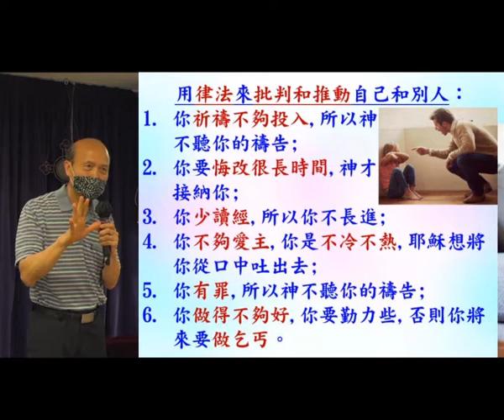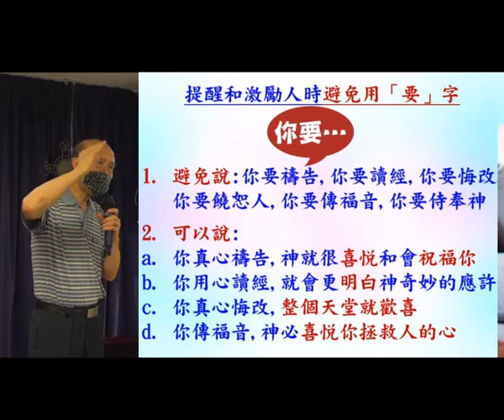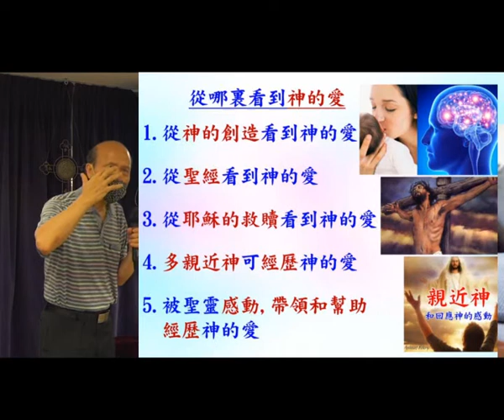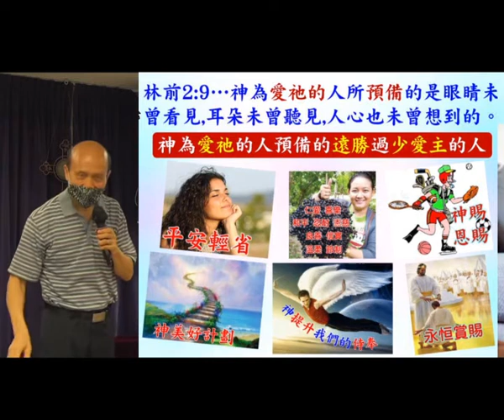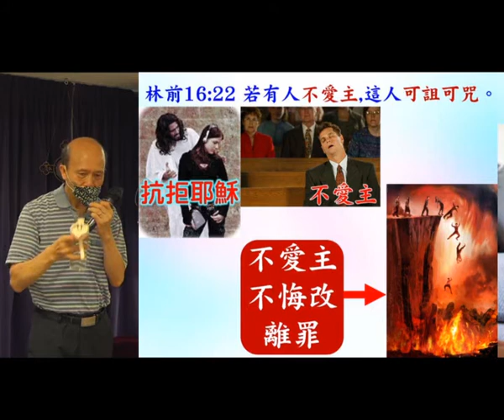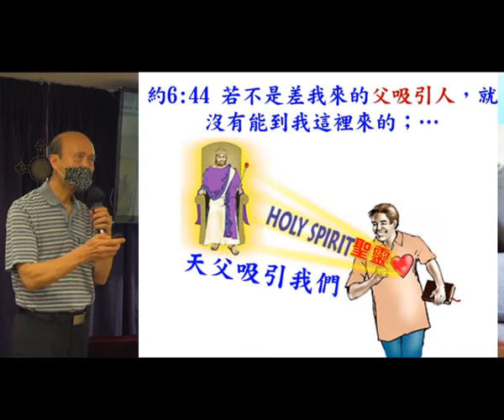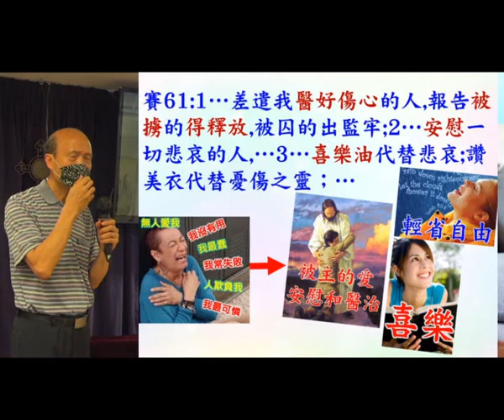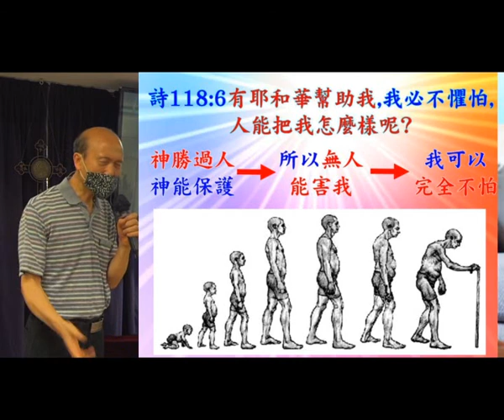怎樣用恩典激勵和推動人 (1) - 9.5.2020 -葉牧師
怎樣用恩典激勵和推動人 (1)

請肯定戶口名字是：Global Fire Missions Ministries Limited.

1. 與主的關係：怎樣建立與主相愛的關係，怎樣從主的愛得力，怎樣深信神的供應和計劃。
2. 處理生命：怎樣不被人、罪、負面思想情緒和潛意識、婚姻和生活的問題、和侍奉的問題影響。
3. 進入不同層次的侍奉：侍奉可以由簡單的生活見證，到建立別人的靈命，或進入策略性的侍奉。

《輕鬆得勝》的特色：
1. 一目了然：簡單知道怎樣處理和發揮生命。
2. 有實際可行的方法：我和很多人曾20年實際地應用。
3. 可以輕鬆喜樂地得勝：可以在恩典中輕鬆喜樂地處理任何問題，不需要在壓力下成長。因為耶穌的軛是容易的，而神喜悅我們任何真心的努力。
4. 活出《輕鬆得勝》並不太難：處理和發揮生命並不是遙不可及。